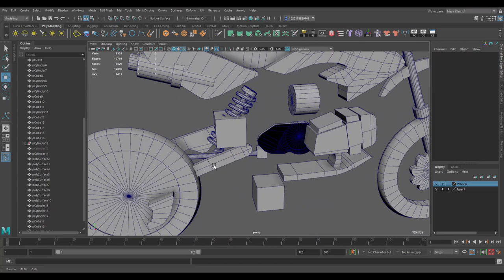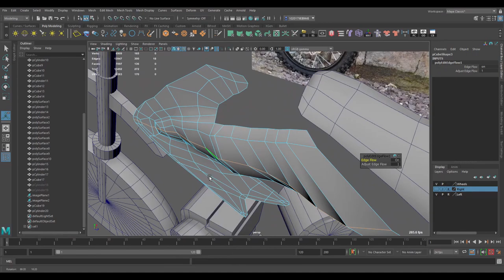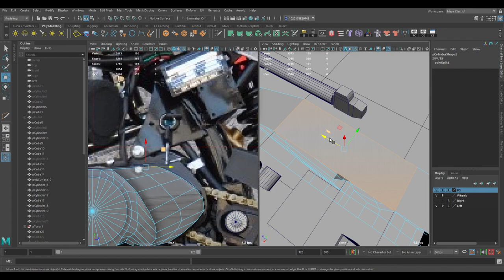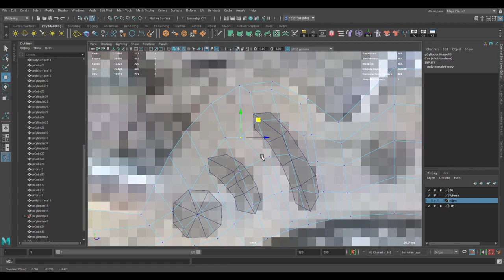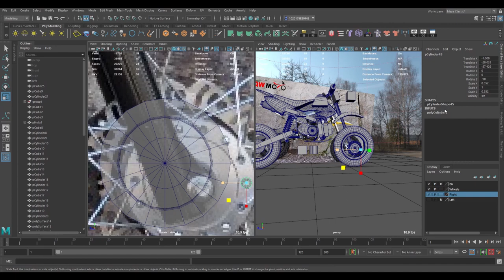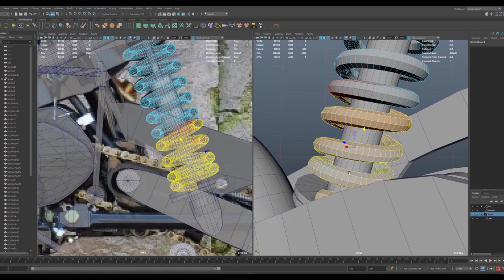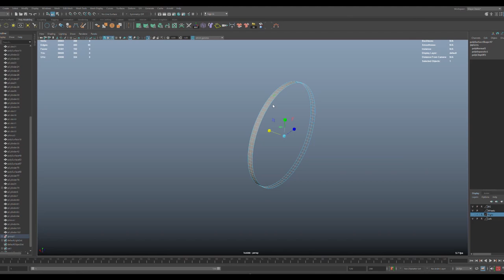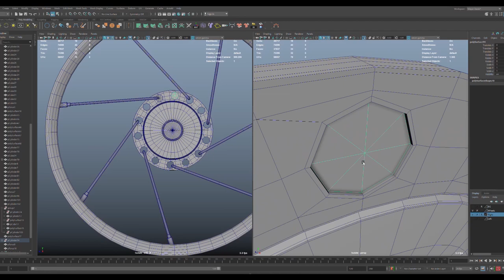Dirt bike timelapse modelling in Autodesk Maya: Part 1.1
Every Monday a new video of the process.
Part 1.1 of modelling a 125CC SHINERAY 4 stroke dirt bike.
Modelled in Maya 2020 and 2022.
33 hours of modelling so far.

Part 1.2 will come soon after this

Images:
First: